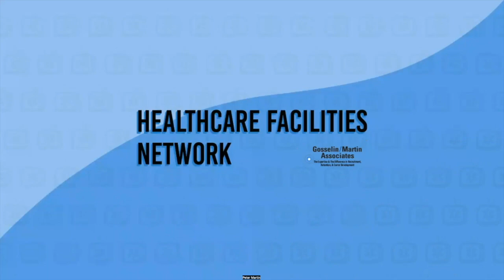The world is your oyster: A clip for students, and those seeking change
Our guest Stephen Carbery is a proud graduate of SUNY Maritime College. His degree helped to propel Steve to a career that led him from the ocean to the boardroom. It was an unexpected journey. This clip is about POSSIBILITIES, possibilities that many don't even know exist.

Young people, high school and college students, can learn from Steve's path.

Please pass this clip along to guidance counselors and students, and help the @HealthcareFacilitiesNetwork in our mission to refill the pipeline. This clip is excerpted from episode 1 of "From the Engine Room to Facilities and Construction System VP."

00:00 Introduction
03:30 Do I need a degree to work in healthcare facilities?
05:38 Working in the Merchant Marine business
07:14 Merchant Marine academies as a solution
10:20 Coming out and ready to work
12:32 The World is your oyster